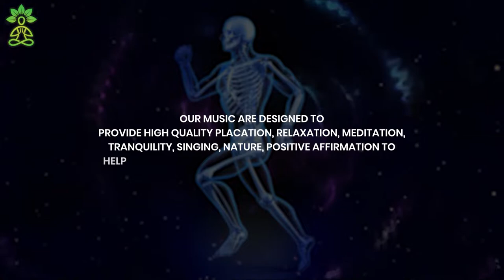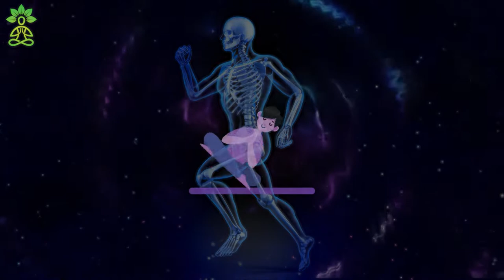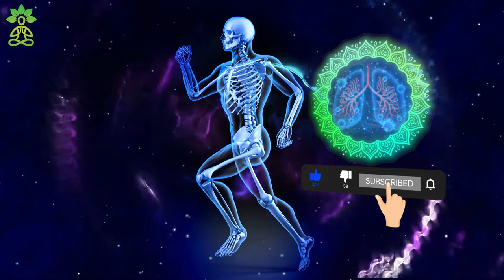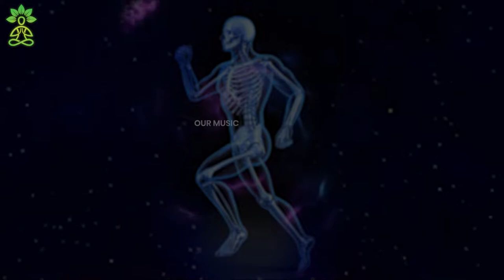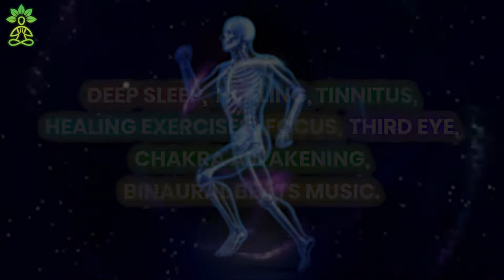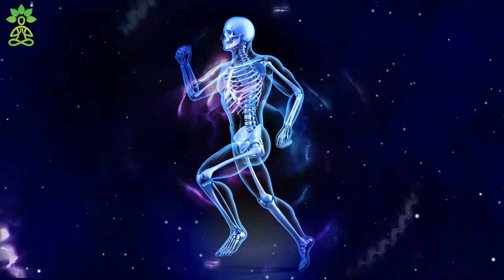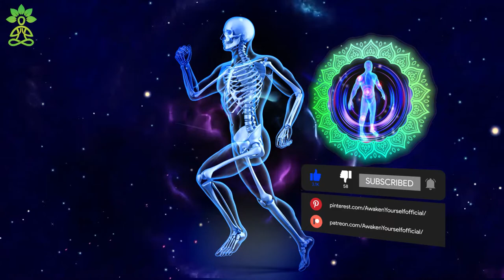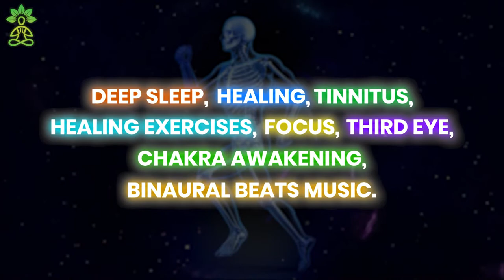Removes Fatigue Inflammation and Irritation | Inflammatory Pain Relief | Reduce Leg Swelling Fast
Welcome to the session of fatigue, leg pain and irritation relief meditation music that ensures you achieve balance and deep healing of the leg pain,  swelling and inflammation. It helps the brain to release chemicals opioids which work as a natural pain killer. It benefits to activate the brain region to suppress fatigue and irritation. This music will help provide you with amazing effects on healing inflammation. Its benefits in the stimulation of emotional response and engaging cognitive attention. It works as a healer component that helps to create the awakening mode. Give full concentration in listening to this music and gain back the proper amount of relaxation and relief.
Original Track Name:- Removes Fatigue Inflammation and Irritation

- Promotes creativity.
- Heals pain.